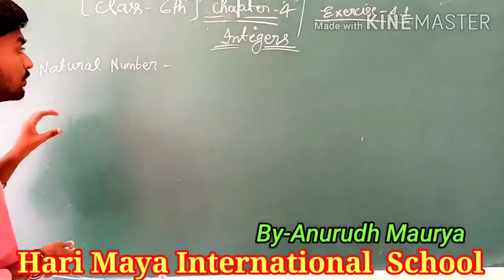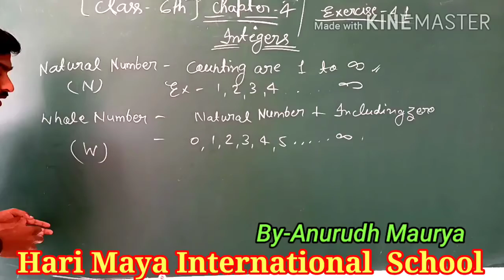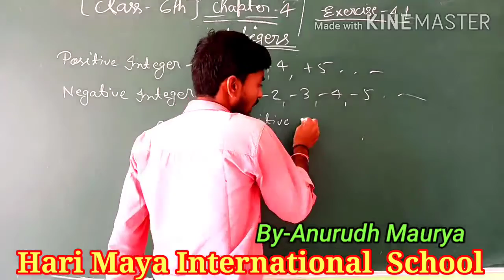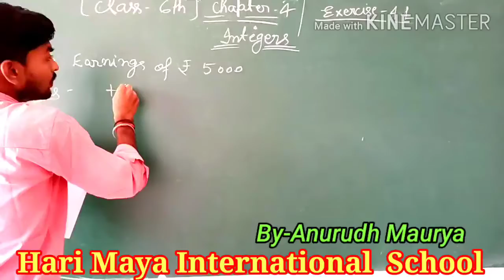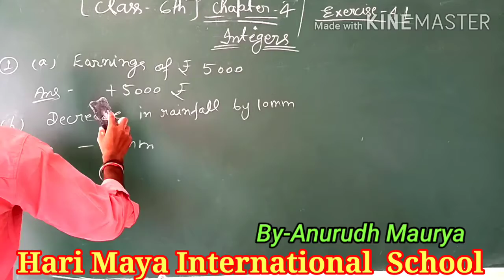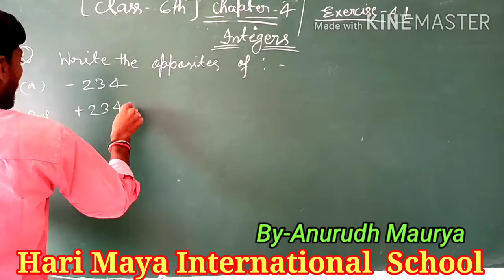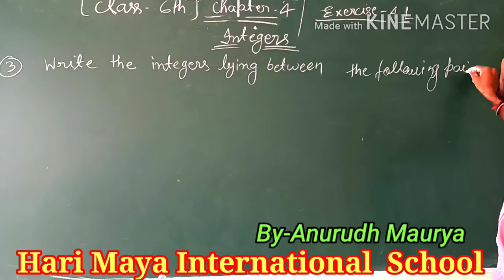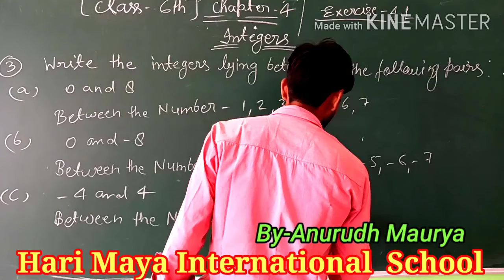Class -6th maths chapter -4, Integers ex-4.1 Natural number, whole number by -Anurudh maurya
Hari maya international school lakhimpur kheri (Andesh Nagar Binni ).
APNA GHAR KA SCHOOLchannel ko  support kariye

Chapter -3 exercise -3.5 part -4 ke videos dekhne ke liye click kariye.